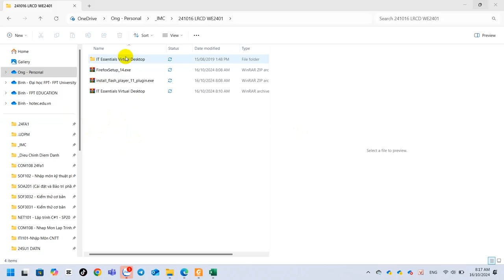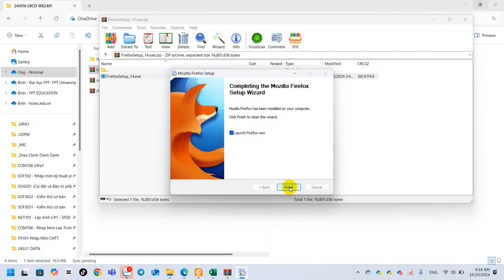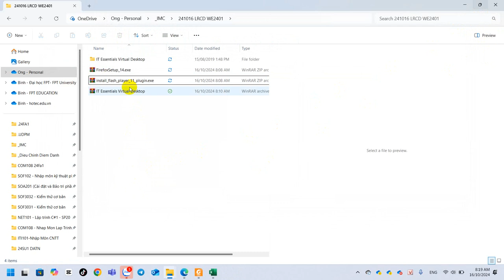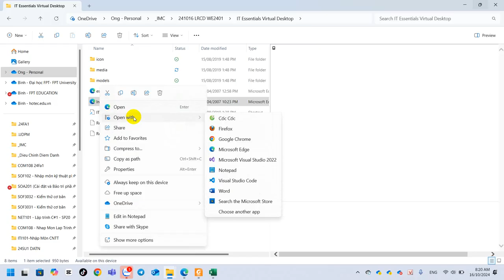LRCD Hướng Dẫn Cài Đặt Và Sử Dụng IT Essentials Virtual Desktop